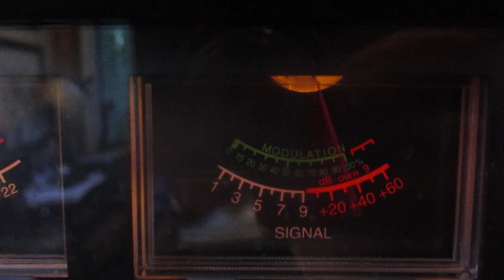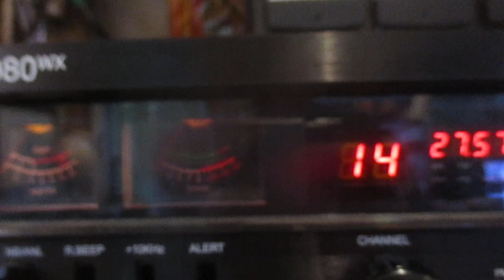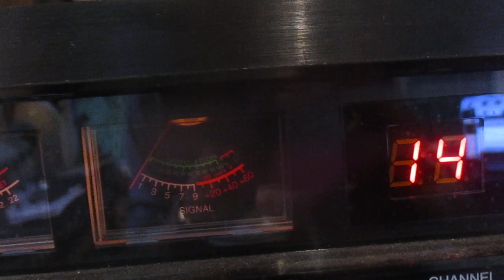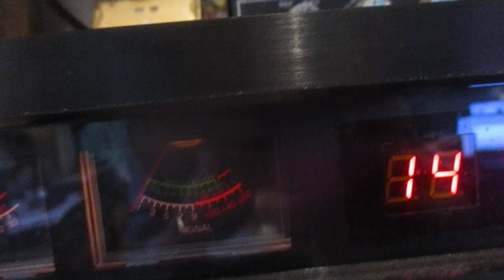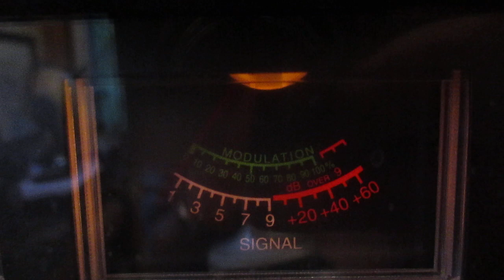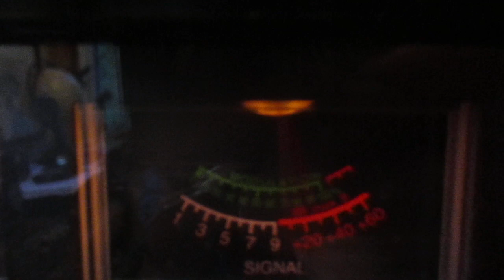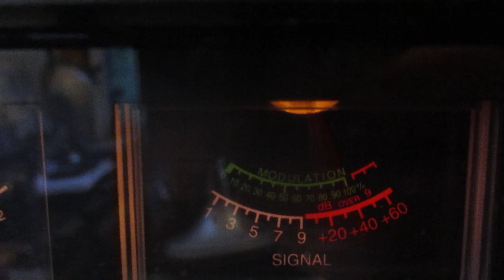11 meter band radio Central Pacific skip 17 SD 001 Big Island, Hawai'i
Sounding good from the Hawaiian Islands